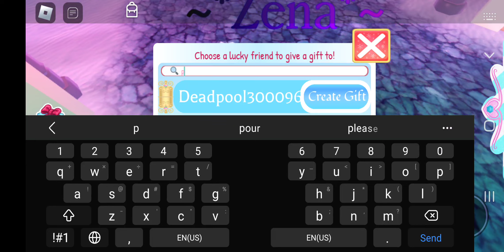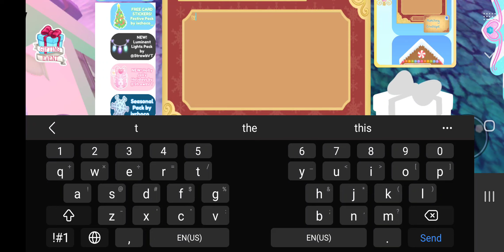Royale High Day 9 (sorry I'm late it's a Friday)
Christmas Lights Necklace as I like to call it, but I personally don't wear them, yes, shocker
I would wear Magical Fairy Lights instead
Colorful 🤩